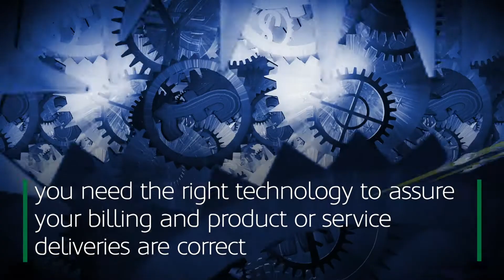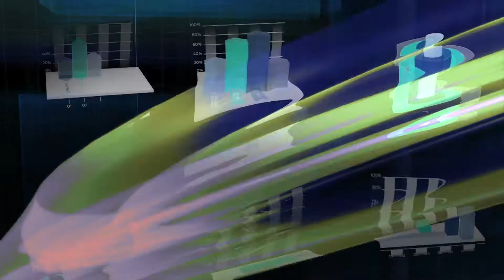Roscom: It's about the bottom line...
Technology to Technology Assurance Solutions to support your Governance, Risk and Compliance activities.